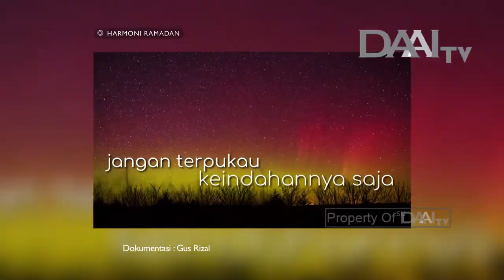Harmoni Ramadan - Puasa & Integrasi Sosial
Harmoni Ramadan tayang selama bulan Ramdan 2018 hanya di DAAI TV.